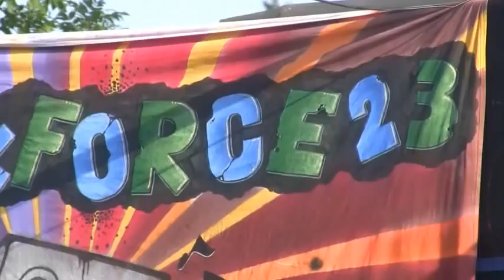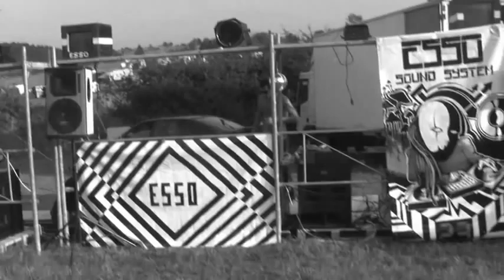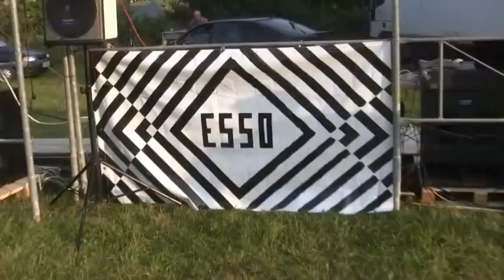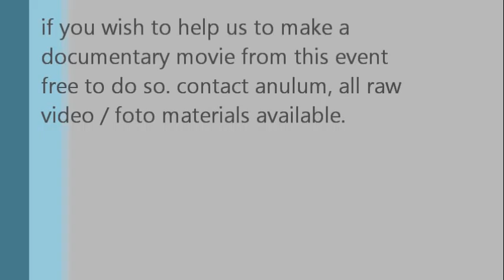Slovtek 2011 anulum 1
from the slovtek crew